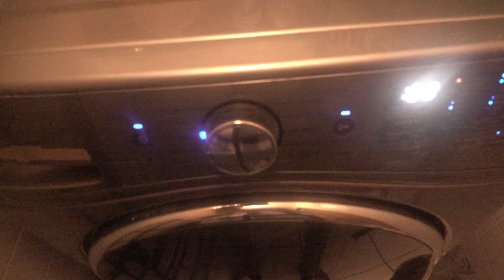Limpiando la nivera👍🏽 salimos a caminar / mi esposo ronca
Bievenidos a mi canal espero que se queden conmigo pero si se van muchas gracias por sus minutos de verme.